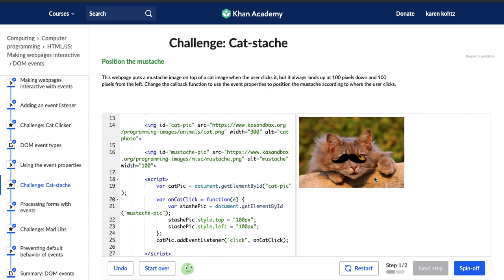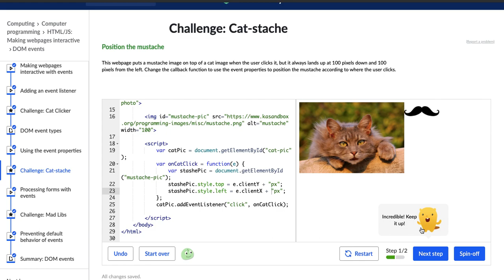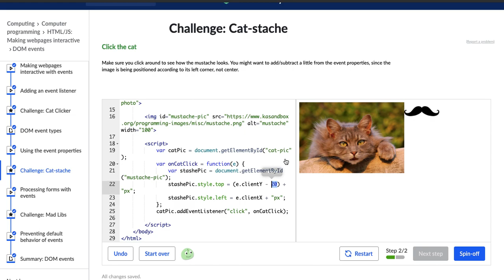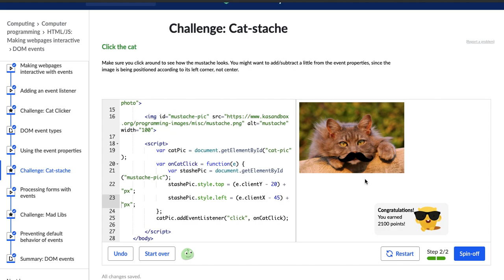Cat Stache - Making Webpages Interactive Challenge 11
n this video I complete the 11th challenge in Khan Academy's course "HTML/JS: Making Websites Interactive" course.  If you have any questions or comments, please post them below!

And here is a link to the HTML/JS course on Khan Academy!

About me:
I'm a UX designer and maker/artist... and I'm currently learning web development!  Thanks for joining me on my journey to become that oh-so-rare designer who can code... a UX unicorn!